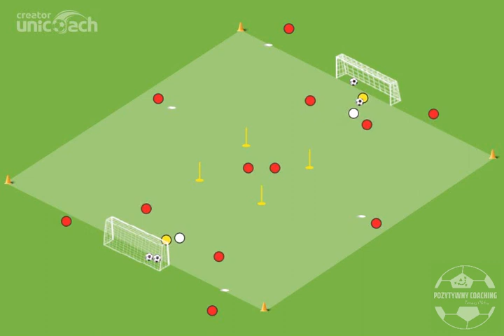Crossing and finishing